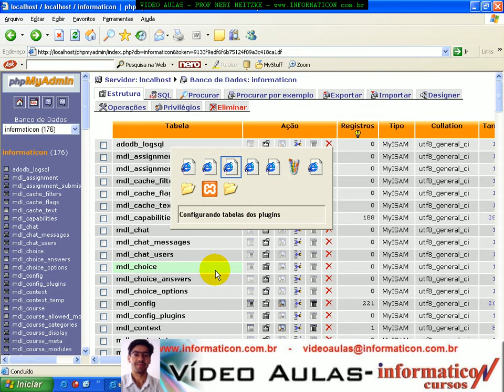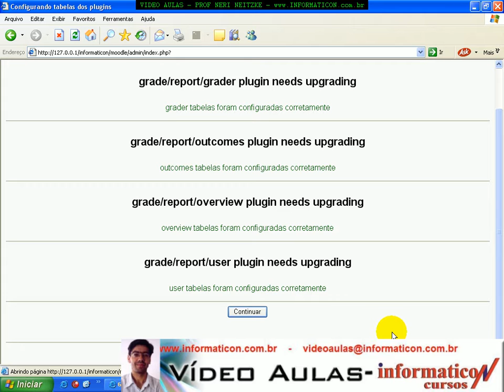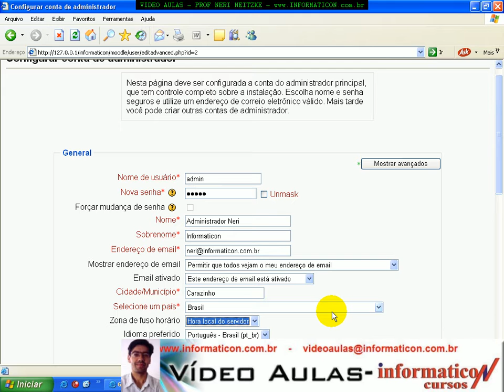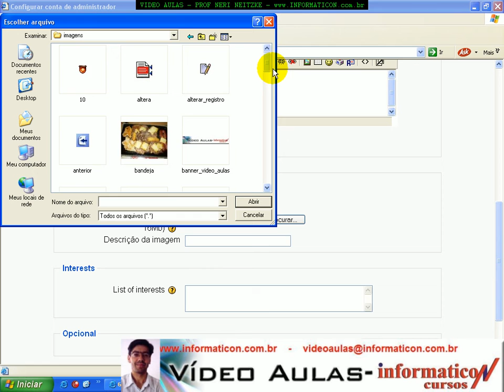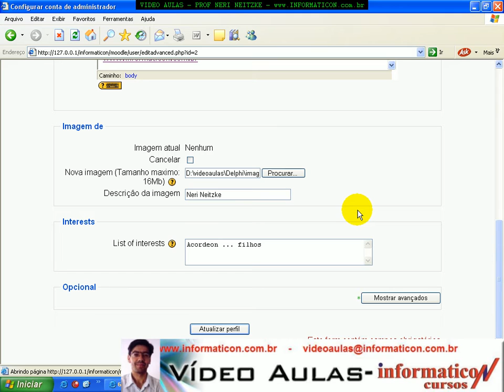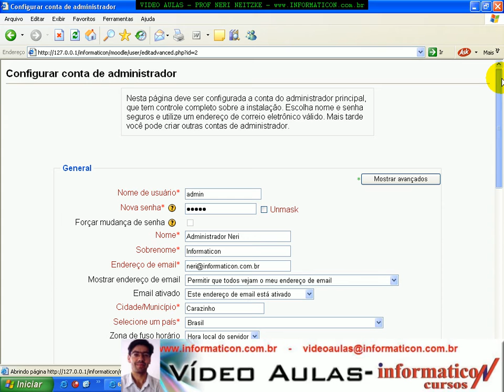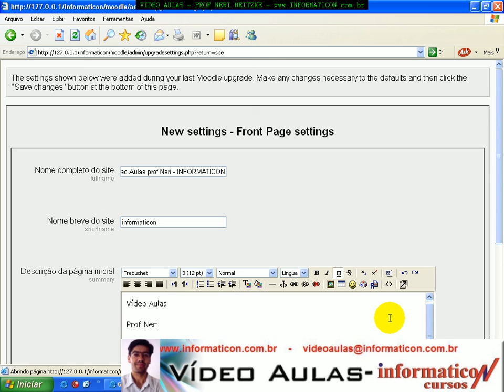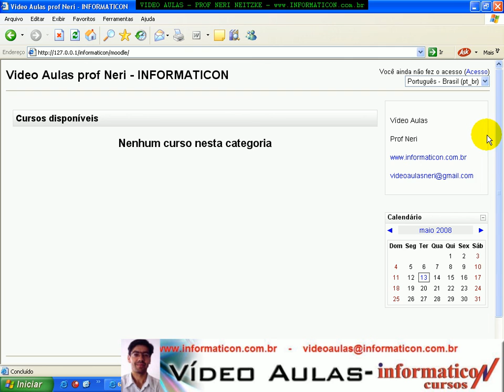Aula 1638 - Finalizando Instalação do Portal de Ensino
Aqui mais de 1.700 vídeo aulas no Desenvolvido pelo professor Neri Aldoir Neitzke, pós-graduado em Desenvolvimento para Web, professor da Universidade Ulbra e proprietário da Informaticon, email 0xx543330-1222 Carazinho-RS Brasil Obs.: No youtube.com, as video aulas não estão nítidas e apenas a metade das vídeo aulas estão aqui. Caso queira, posso enviar um dvd com centenas de vídeo aulas originais com alta qualidade, e você ainda vai receber todo o código fonte.